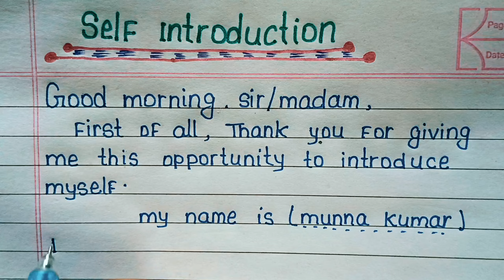Self Introduction For Interview || How To Introduce Yourself In Interview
self introduction
introduction
how to introduce yourself in interview
self introduction in english for interview
self introduction in interview for freshers
interview tips
introduction
my introduction
self introduction in college
interview self introduction
self introduction for school
introduction video
self introduction कैसे दे
my self introduction in english
self introduction for students
self introduction dena sikhe